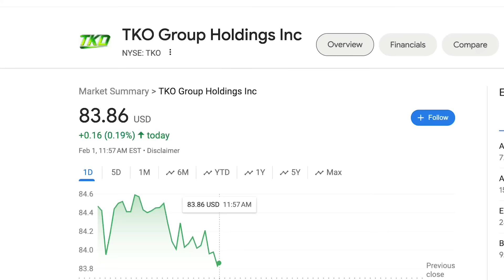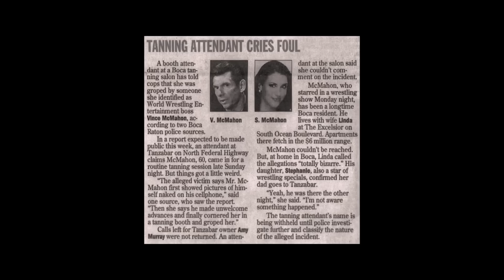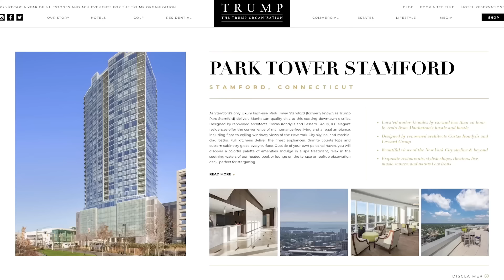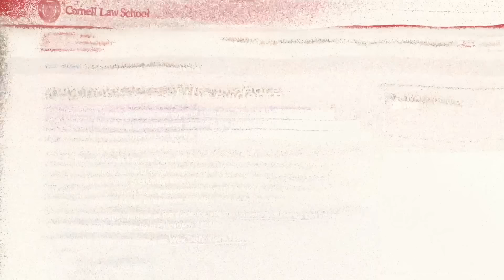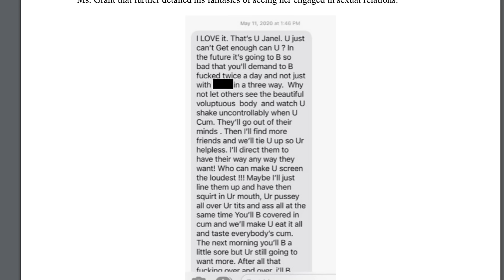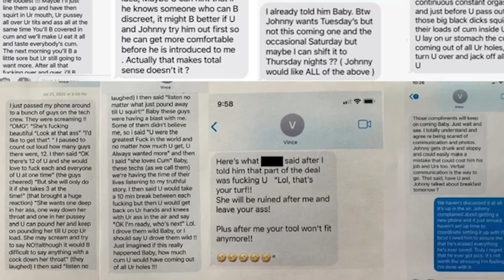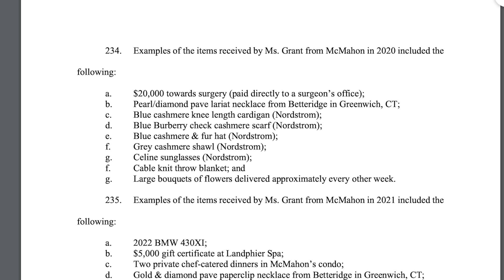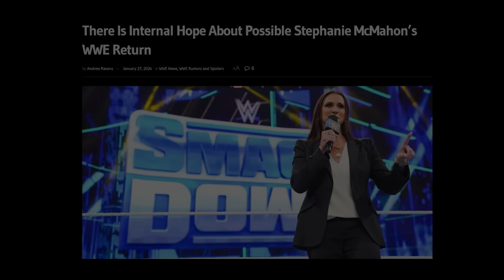Vince McMahon’s Greatest Desire DESTROYED WWE Legacy: Everything About Janel Grant Lawsuit Scandal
Everything You Need To know About The Vince McMahon Lawsuit is all in this video. We explore and observe the downfall of Vince McMahon from the1980s to now.

INTRO 00:00
WHO IS VINCE  00:48
LAWSUIT 07:15

💰 Sign Up for Ground News, Read the news from multiple perspectives.
See through media bias with reliable news from local and international sources.

I’m just a sarcastic political and pop culture commentator and if you get easily offended just move on instead of having a meltdown alone in your room. There are a lot of content creators out there to deliver something more to your liking.